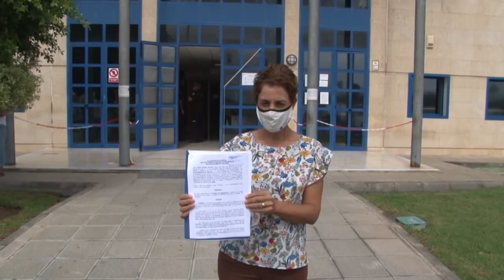Onalia Bueno, denuncia en el juzgado el estado de los migrantes del Muelle de Arguineguín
La alcaldesa de Mogán, Onalia Bueno, denuncia en el juzgado el estado de los migrantes en el campamento del Muelle de Arguineguín